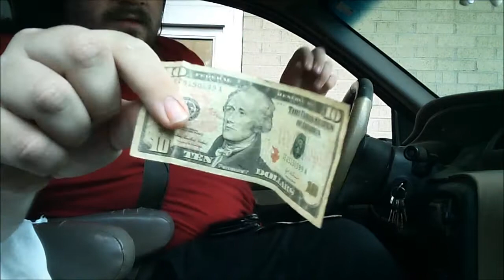Taste Test Review BK's Angry Whopper